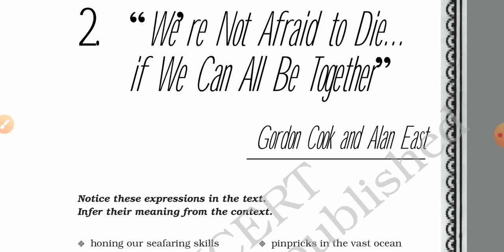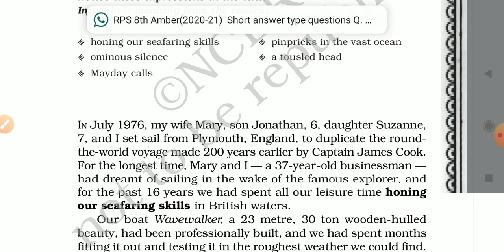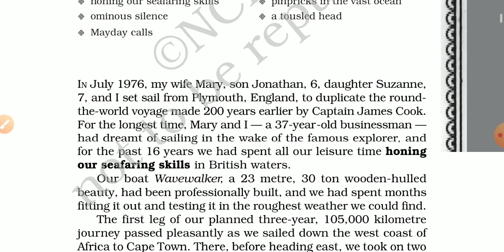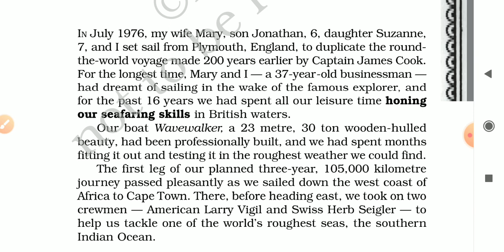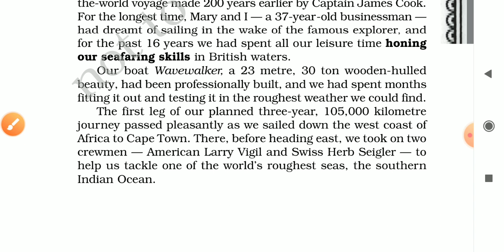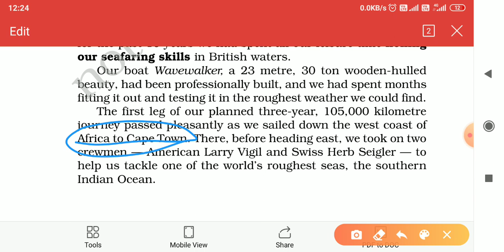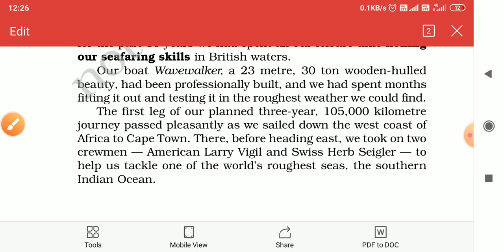11 English We re Not Afraid to Die If We Can All Be Together By Vinay kaushik